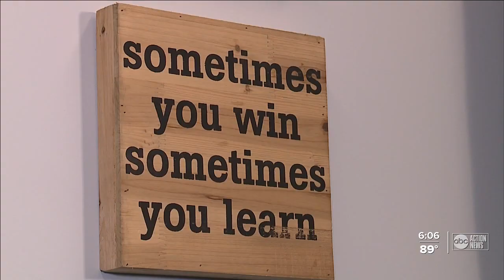'Just enjoy watching them play': IMG Academy warns parents about pressuring young athletes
With so many young athletes dying by suicide recently, IMG Academy talks about how they treat their athlete's physical and mental well-being and has a message for parents of young athletes.